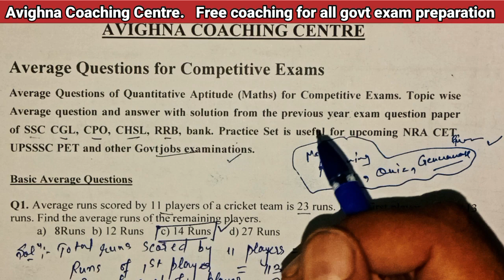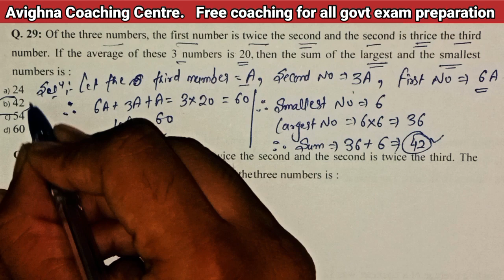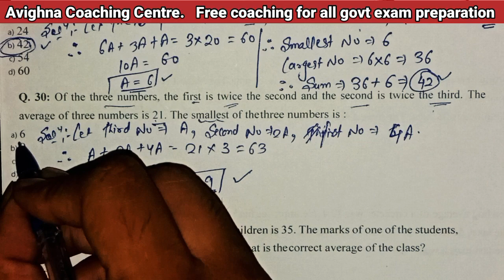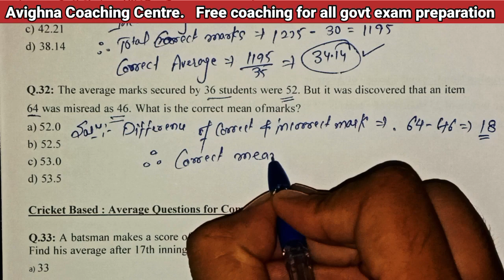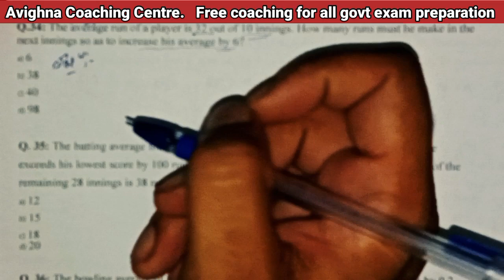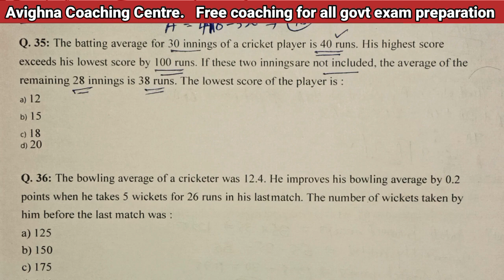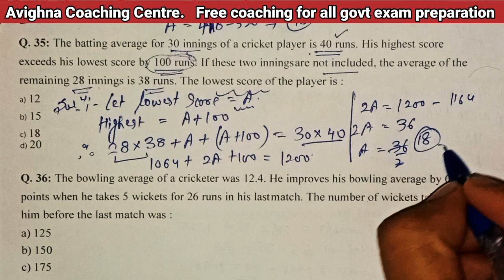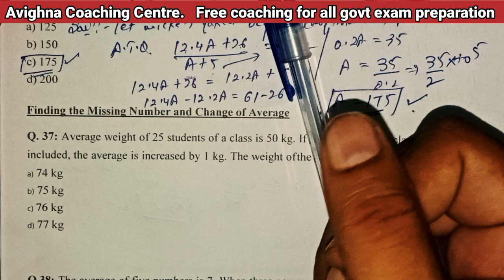CLASS: 3 (Average based questions)